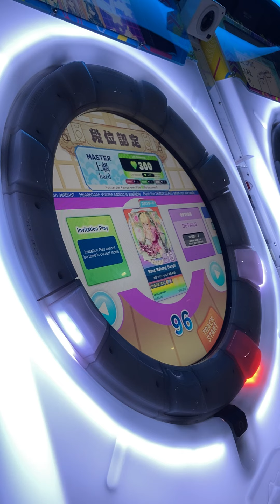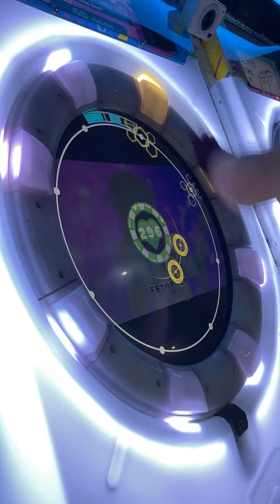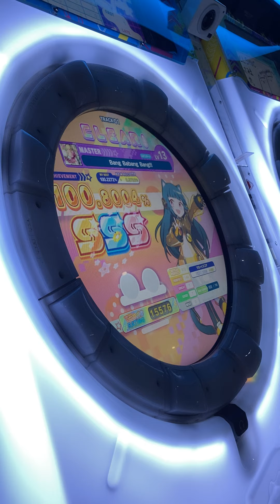[maimai Universe+] Bang Babang Bang!!! MASTER SSS+ FC